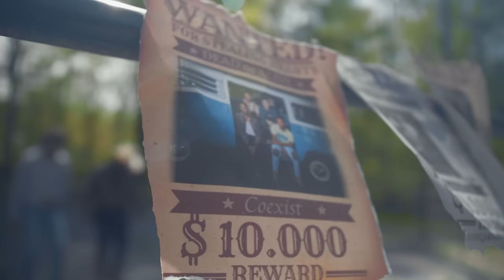Coexist - "BOA" (Official Music Video)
Official Music Video of Coexist Performing BOA

Thank you all for the support! Be sure to say hi in the comments. We would love to hear from ya!